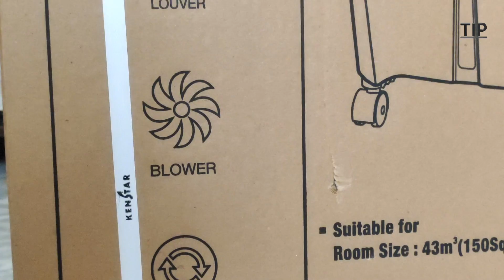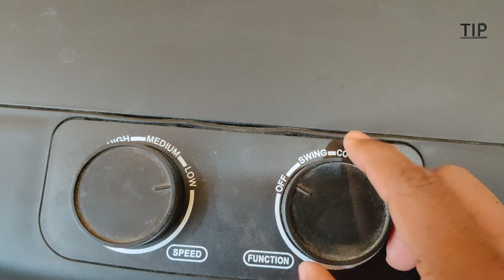KENSTAR CHILL 35 LITRES HONEYCOMB PERSONAL COOLER WHITE & BLACK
ధన్యవాదాలు
धन्यवाद
நன்றி
ಧನ್ಯವಾದಗ

TIP - Technology + Unboxing + Gaming + ...